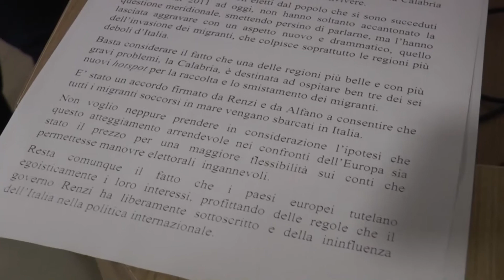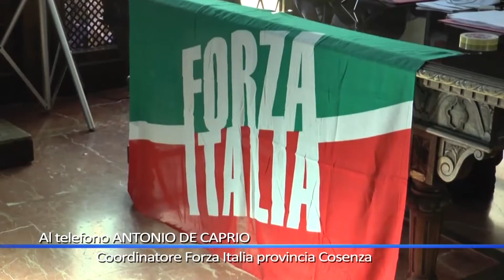Forza Italia Cosenza, De Caprio si presenta